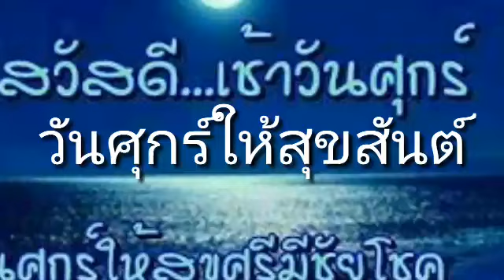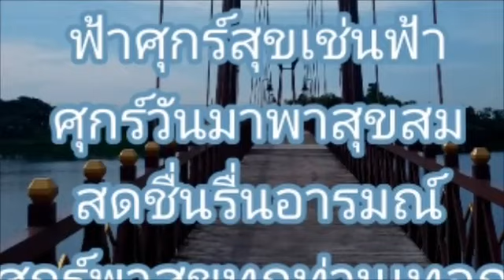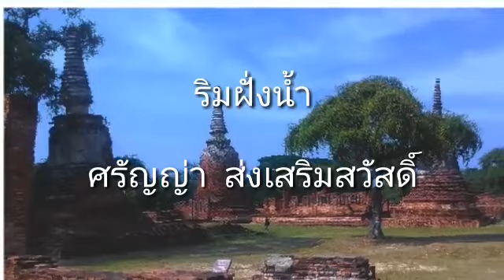ริมฝี่งน้ำ. นันทิดา แก้วบัวสาย